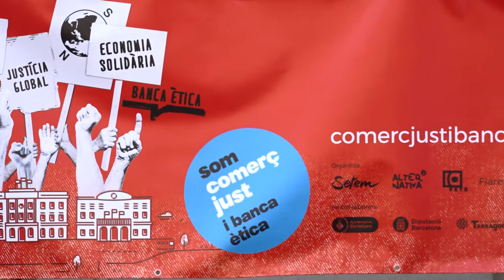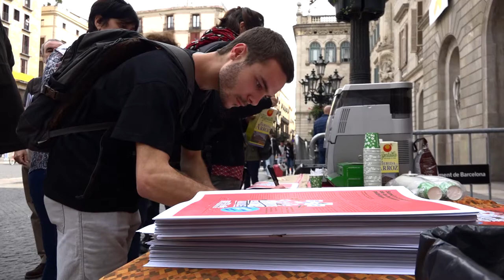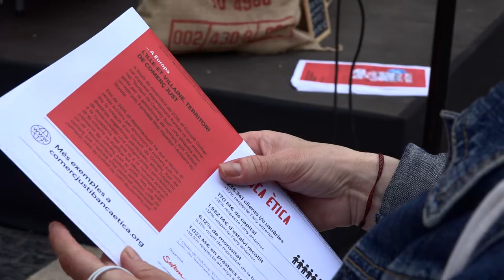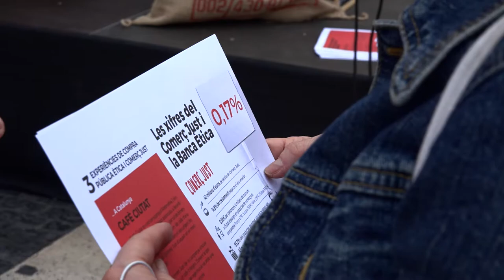La Revolució de les Butxaques Públiques entra a l'Ajuntament de Barcelona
Ada Colau, alcaldessa de Barcelona, va rebre una delegació de la campanya Som Comerç Just i Banca Ètica a l’Ajuntament de la capital catalana, que ha celebrat dijous 10 de maig de 2018 l’acte central a les 11h a plaça Sant Jaume per commemorar el Dia Mundial del Comerç Just.

La campanya –impulsada per les entitats SETEM Catalunya, Alternativa 3, Oxfam Intermón, FIARE, FETS i la XES– demana el compromís dels Ajuntaments amb el comerç just i la banca ètica mitjançant la inclusió de clàusules socials dins els plecs de contractació de compra pública.